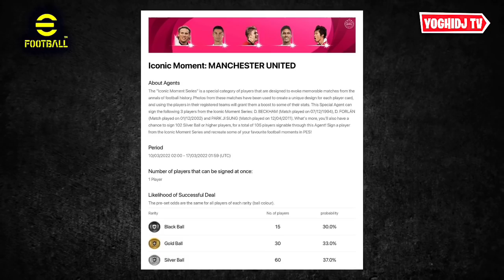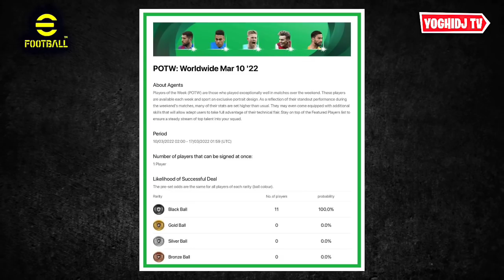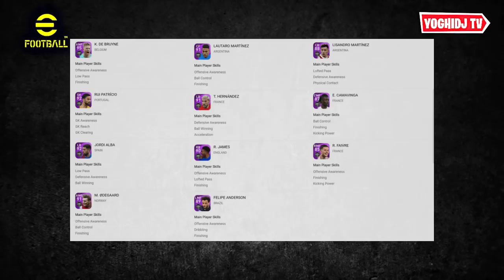RESMI UPDATE ICONIC MOMENT HARI POTW WORLDWIDE HARI INI PES 2021 MOBILE | JADWAL SELESAI MAINTENANCE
Resmi iconic hari ini kamis 10 maret pes 2021 mobile